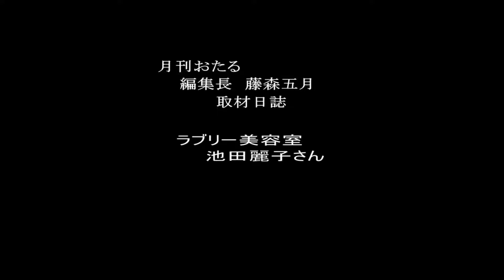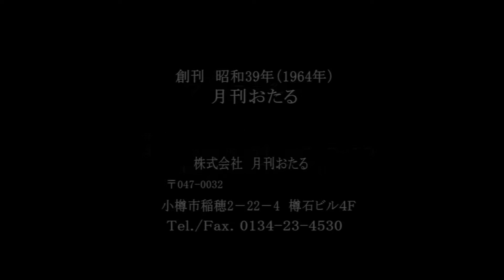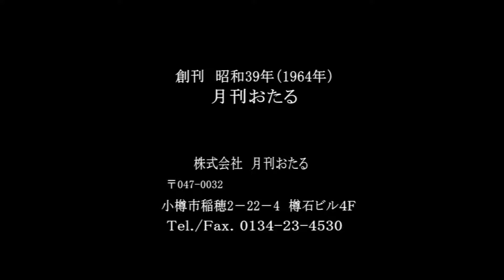Mo☆Vie＠月刊おたる ： ラブリー美容室 池田麗子さん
Mo☆Vie＠ほうしゅん　：
月刊おたる　編集長　藤森五月　取材日誌
ラブリー美容室　池田麗子さん
2011年12月14日